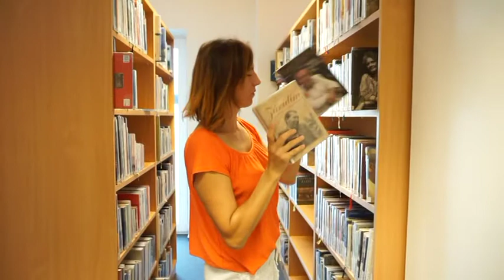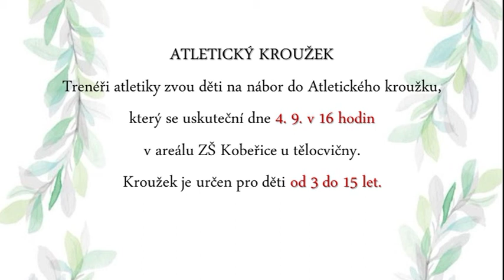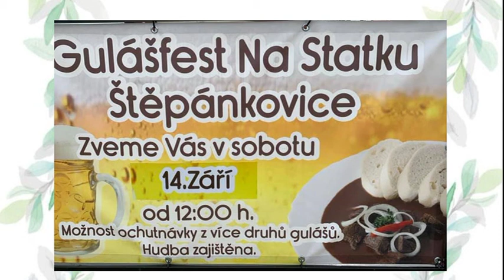Kobeřické minuty 32/2019